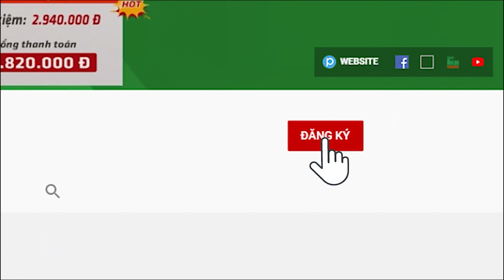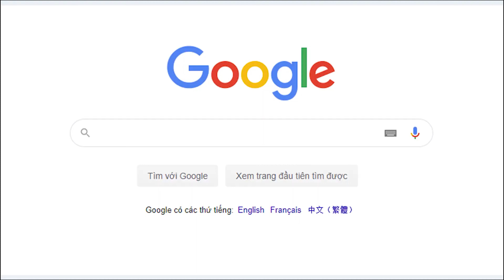Cách làm khổ qua đậu hũ cà rốt chay - Món ăn chay dinh dưỡng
- Rau củ là món thường nhật có mặt trong các bữa ăn chay, kết hợp giữa cà rốt, bắp, khổ qua sẽ tạo một món rau củ cho bữa chay đủ chất. Bổ sung vitamin A, chất sắt từ cà rốt thêm nguồn vitamin C dồi dào, nguồn Protein thay thế thịt từ khổ qua sẽ giúp người ăn chay có một hệ miễn dịch tốt nhất.

- Cách làm: Chuẩn bị các loại nguyên liệu như cà rốt, bắp, đậu hũ, khổ qua cắt nhỏ theo sở thích, lần lượt cho cà rốt, khổ qua và bắp lên chảo, cho thêm 1 ít nước xào đều. Tiếp sau cho đậu hủ đã chiên 2 mặt vàng vào, nêm nếm gia vị cho vừa ăn là được."

Thực dưỡng Ohsawa là gì?

Thực dưỡng Ohsawa hay phương pháp thực dưỡng Ohsawa được phát triển bởi một giáo sư người Nhật có tên là Georges Ohsawa (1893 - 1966) là phương pháp thực dưỡng được áp dụng nhiều nhất và đã được tổ chức y tế thế giới (WHO) công nhận là một phương pháp phòng và chữa bệnh.
Phương pháp Ohsawa ra đời dựa trên sự kết hợp giữa triết lý phương Đông và khái niệm Acid - Kiềm phương Tây. Nền tảng của phương pháp Ohsawa ra đời dựa trên quy luật Âm - Dương (Ohsawa gọi theo ngôn ngữ từ hiện đại là vô song nguyên lý).

Theo GS Ohsawa, chúng ta nên ăn uống kết hợp các loại thực phẩm để tạo quân bình âm dương thì nó sẽ khỏe mạnh, khang kiện và chính cơ thể "tự chữa lành bệnh" mà không cần dùng bất cứ một loại thuốc nào. Cơ thể khỏe cả về thể xác, tinh thần và trí phán đoán cao hơn.

Điểm khác biệt lớn nhất của phương pháp thực dưỡng Ohsawa với phương pháp thực dưỡng khác là ở khía cạnh tinh thần, triết lý sống. Phương pháp thực dưỡng Ohsawa không chỉ đề cập đến vấn đề ăn uống mà còn thiên về tính giáo dục con người sống hòa hợp với quy luật âm dương của vũ trụ. Mục đích cuối cùng của phương pháp thực dưỡng Ohsawa không chỉ dừng ở vấn đề duy trì sức khỏe phòng chống bệnh tật, mà điều cần hơn nữa là phát sinh trí tuệ hiểu được quy luật của vũ trụ.

Thực dưỡng miễn dịch là một xu hướng mới giúp bổ sung dinh dưỡng từ những thực phẩm lành sạch theo nguyên lý quân bình âm dương của phương pháp thực dưỡng Ohsawa, cùng sự kết hợp Beta Glucan được chiết xuất từ 9 loại nấm quý theo công nghệ Nhật Bản để nâng cao khả năng miễn dịch của cơ thể, đẩy lùi bệnh tật.

Thực dưỡng miễn dịch là phương pháp ăn uống bổ sung dinh dưỡng cân bằng âm – dương theo nguyên tắc thực dưỡng Ohsawa, giúp nâng cao hệ miễn dịch, phòng ngừa bệnh tật, mang lại cuộc sống vui vẻ và mạnh khỏe hơn.

Nutri Ancan là thực phẩm thực dưỡng miễn dịch đầu tiên tại Việt Nam, với thành phần Beta Glucan (thành phần có trong nấm Agaricus Blazei Murill) kết hợp với gạo lứt huyết rồng nảy mầm và các loại hạt như: Đậu đen, đậu đỏ, đậu Hà Lan, mè đen, hạt kê tuân thủ theo nguyên lý thực dưỡng Ohsawa giúp người ăn thực dưỡng, ăn chay, người già, người ốm, người thể trạng kém tăng cường hệ miễn dịch và cải thiện sức khỏe.

HƯỚNG DẪN SỬ DỤNG:
- Sử dụng theo nhu cầu của mỗi người.
- Mỗi lần pha 30g bột với nước lọc hoặc nước hầm xương, nước cháo, nước trái cây,... tùy vào sở thích của mỗi người.

MỘT SỐ LƯU Ý KHI DÙNG NUTRI ANCAN:
- Sản phẩm vô cùng tiện lợi, có thể pha với nước lọc bình thường, không nhất thiết pha với nước ấm.
- Sử dụng đều đặn hàng ngày để đạt được hiệu quả tốt nhất.
- Sản phẩm sẽ ngon hơn, thơm hơn khi sử dụng bình lắc (cho 3 thìa bột Nutri Ancan và khoảng 500ml nước vào bình uống nước rồi lắc đều sẽ giúp hòa trộn hoàn toàn các thành phần của bột dinh dưỡng Nutri Ancan, giúp hương vị trở nên hoàn hảo hơn).